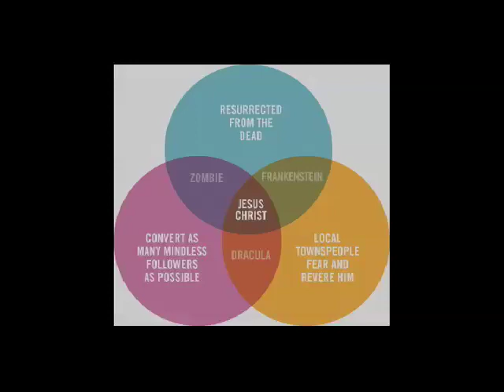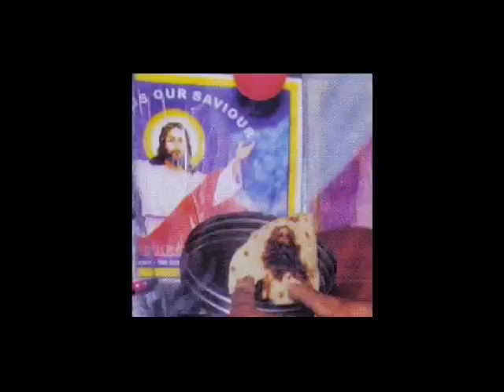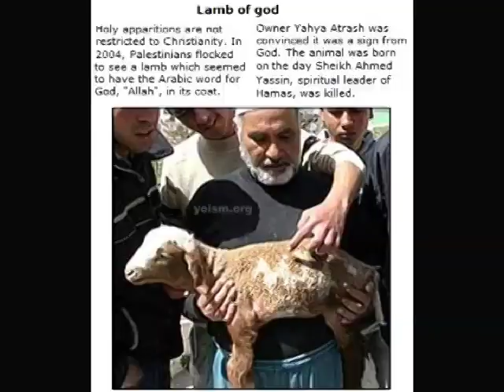A Christmas with Uncle Peter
The real skinny on Christmas..